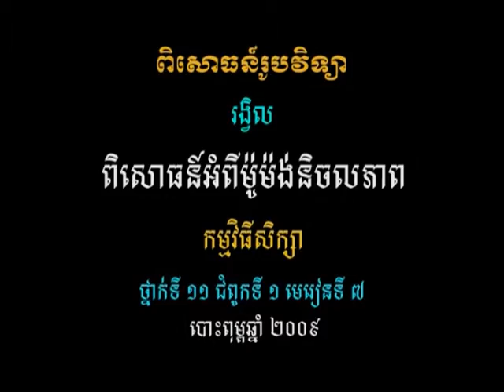វីដេអូពិសោធន៍មុខវិជ្ជារូបវិទ្យា ជំពូកទី១ ផ្នែកទី៦ ៧ ពិសោធន៍អំពីម៉ូម៉ង់និចលភាព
គោល​បំណង​សំខាន់​នៃ​វីដេអូ​ពិសោធន៍​នេះ គឺសិស្ស​អាច​បក​ស្រាយ​ពី​មូលហេតុ​ដែល​ស៊ីឡាំង​ប្រហោង​ផ្លាស់​ទី​យឺត​ៗ​លើ​ប្លង់​ទេ សិស្ស​អាច​អនុវត្ត​គោល​គំនិត​នៃ​និចលភាព​រង្វិល ដែល​វា​អាស្រ័យ​នឹង​ម៉ាស​ជុំវិញ​អ័ក្ស​រង្វិល ទៅ​ក្នុង​ជីវភាព​រស់នៅ​ប្រចាំថ្ងៃ ។